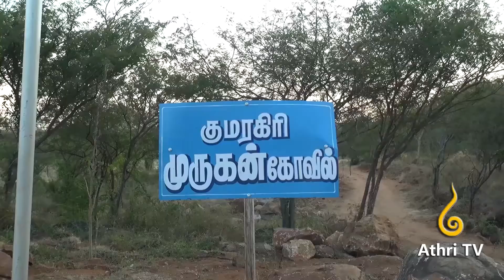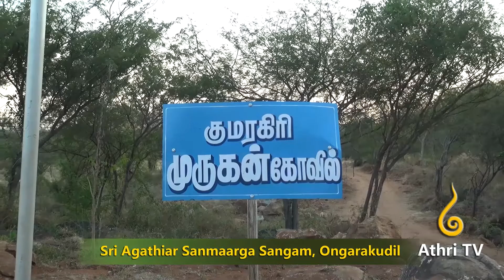கொல்லிமலை ருத்ராட்சகோம்பை குமரகிரி - கோ பூஜை மற்றும் வரலாறு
Being obey to Guru leads millions benefits to our life. The way that the Guru shows is that we will be happy. Come and visit our "Onkara Kudil" to get blessings from the Guru.
* குருவை பணிந்தால் கோடி நன்மை .
* ஆசான் காட்டும் வழிதான் நம் ஜென்மத்தை
   கடைத்தேற்றும்.
மேலும்  ஆசனை சந்தித்து ஆசி பெற ஓங்கார குடிலுக்கு வாரீர் " பயனடைவீர் "

Sri Agathiar Sanmaarga Sangam - Ongarakudil Thuraiyur,Trichy,Tamilnadu,India.phone= 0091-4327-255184,255384.